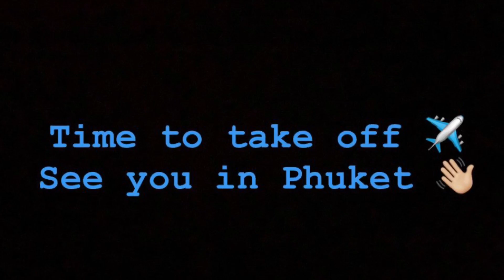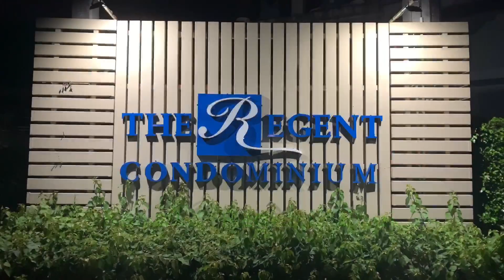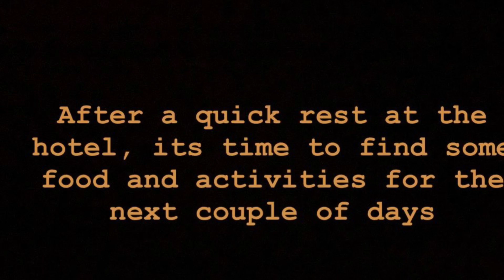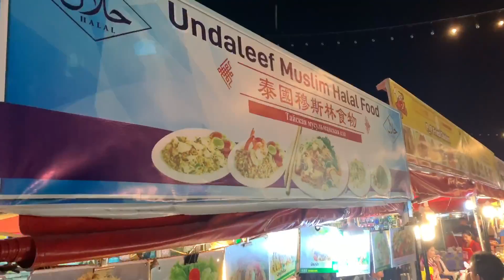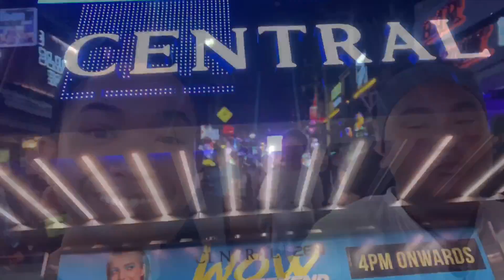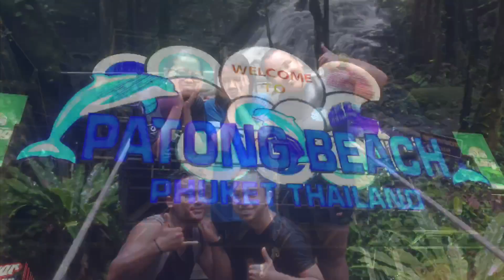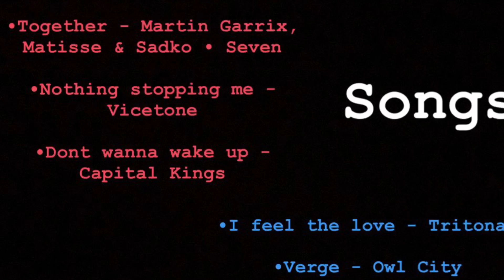Phuket, Thailand. 2019